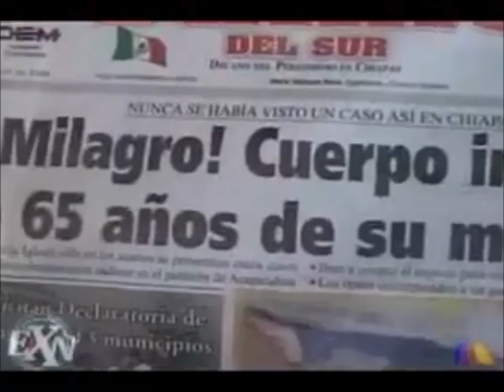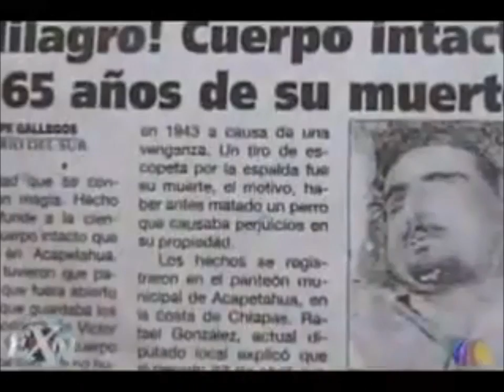El cadáver conservado de Acapetahua Chiapas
espués de 65 años un cadáver fue desenterrado en un cementerio al sur de México, la exhumación se produjo a petición de la familia que necesitaba hacer más espacio en la fosa para enterrar a otro familiar fallecido. La sorpresa se dio al encontrar el cuerpo en perfecto estado, el cadáver se encontraba en un asombroso estado de momificación natural que nadie esperaba..